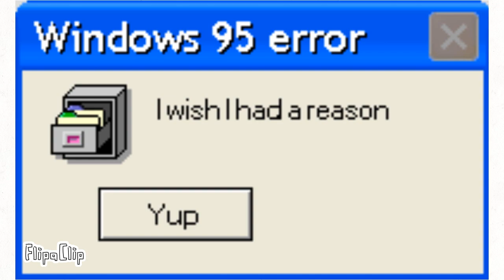The point of view of a roblox character ( stop motion )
My first stop motion animation